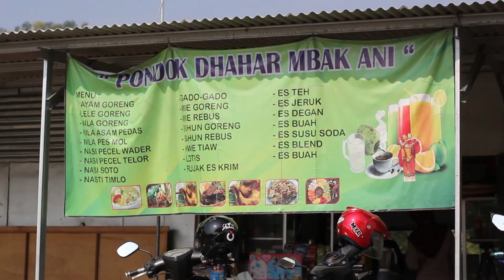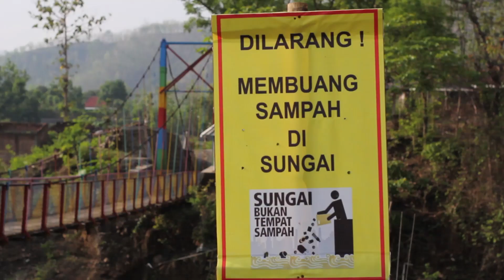Jembatan Pelangi Biting, destinasi wisata baru di perbatasan Ponorogo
Menuju Jawa Tengah gak lengkap rasanya kalau belum ke Jembatan Pelangi. Jembatan ini mulai beroperasi sebagai Jembatan Pelangi sejak setahun yang lalu. Bisa dilihat bagaimana warga desa Biting menyulap jembatan yang dulunya hanya sebagai penyebrangan sekarang memiliki fungsi lain yaitu tempat wisata. Unik kan? Foto di jembatan ini pun gratis lho. Kapan lagi nih bisa istirahat sambil foto-foto dan menikmati makanan atau minuman yang ada di warung sekitar jembatan.

Tim Liputan
Cameraman : Dicky Zuhan M.

Pengisi Suara : Nabila Eka A. P.

Penulis Naskah : Dwi Purwanto

Editor : M. Khadafi